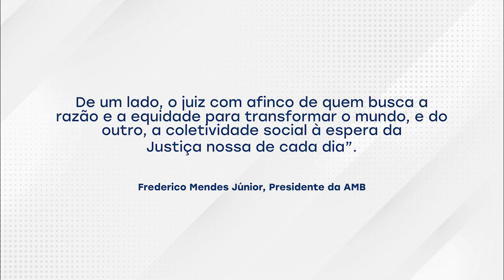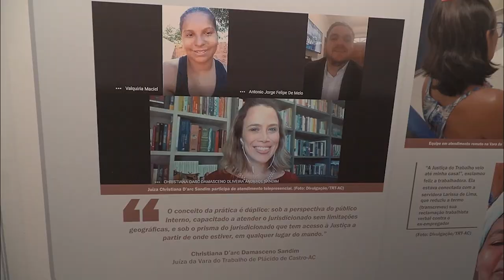Exposição no Museu do STF mostra o protagonismo dos Magistrados na garantia de direitos fundamentais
A atuação e protagonismo dos Magistrados brasileiros para a garantia da cidadania daqueles que buscam o Poder Judiciário, é o tema da exposição “Magistratura Cidadã: da normativa constitucional à efetivação dos direitos sociais”, no Museu do Supremo Tribunal Federal (STF). A iniciativa é uma realização da Associação dos Magistrados Brasileiros (AMB), em parceria com o STF e o Banco de Brasília (BRB).